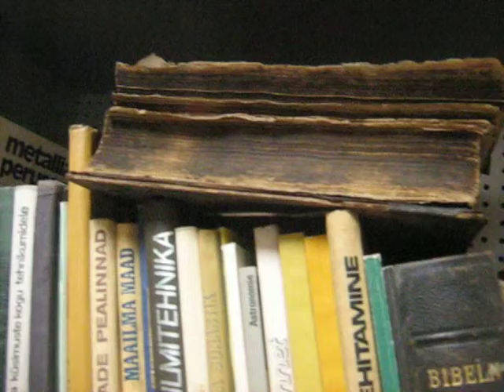MVI 0088 Nature and Life, Open Source Human clips .:.